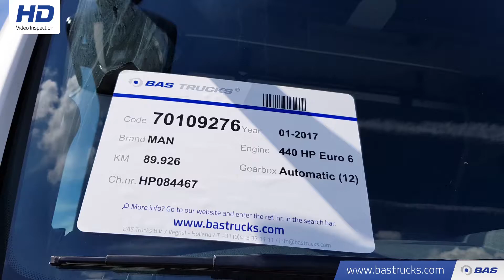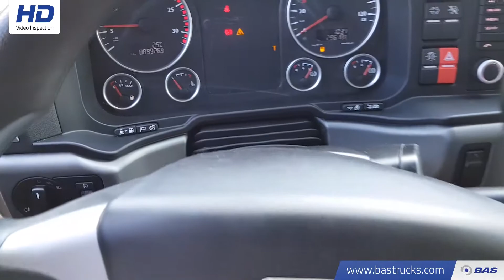70109276 MAN TGX 18.440 XLX